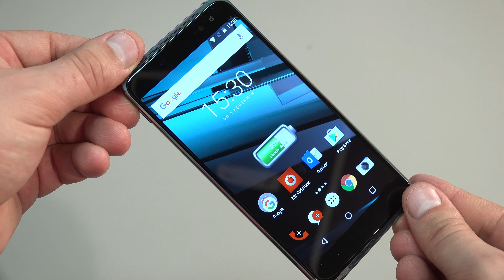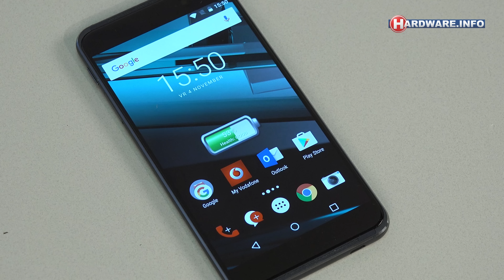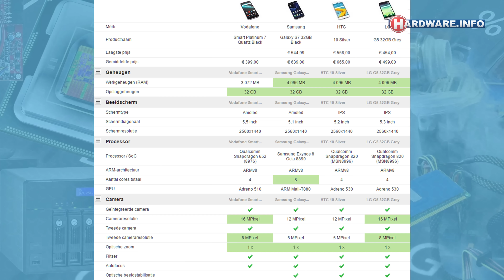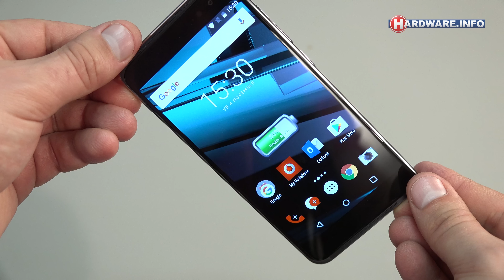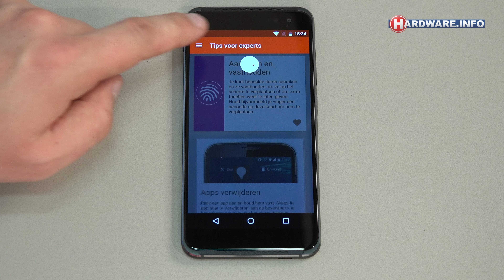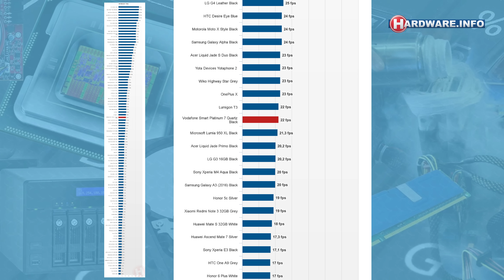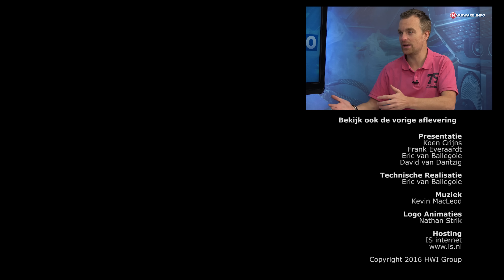Vodafone Platinum 7 smartphone review - Hardware.Info TV (4K UHD)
Vodafone bracht onlangs onder eigen naam een high-end smartphone op de markt. De Vodafone Platinum 7 is voorzien van een 5,5 inch 2560x1440 AMOLED beeldscherm, een relatief krachtige quad-core processor en een 16 megapixel camera. Het toestel is bedoeld als concurrent van de Samsung Galaxy S7, HTC 10 en LG G5, maar dan met een aanzienlijk lagere prijs van 399 euro. Grote vraag is natuurlijk of de Platunum 7 écht kan wedijveren met zijn duurdere concurrenten.

LET OP: In tegenstelling tot wat we in de video vermelden is het toestel zoals Vodafone hem in Nederland levert niet voorzien van dual-sim.